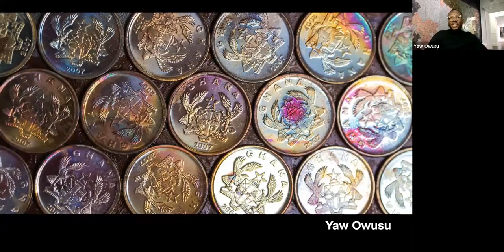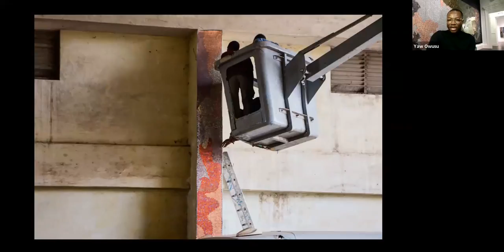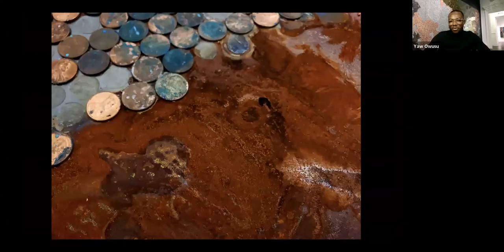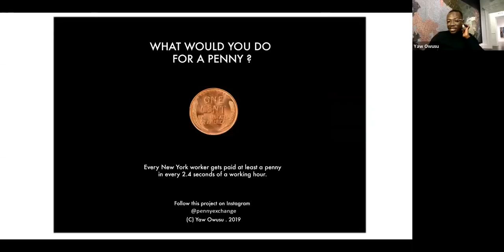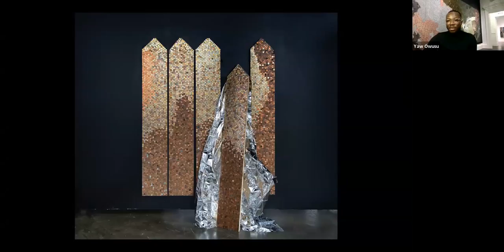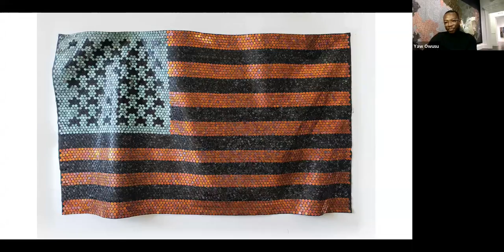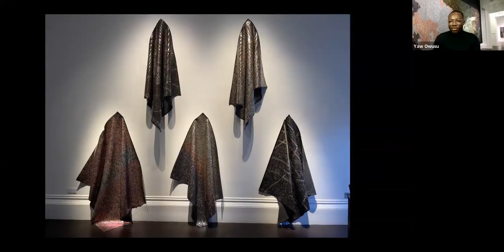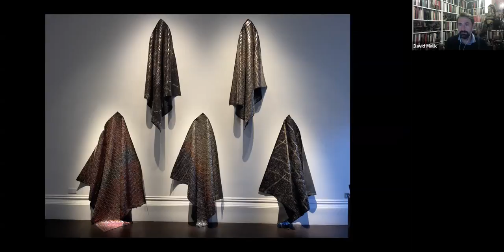Artists talk series: Yaw Owusu in Conversation with David Malik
Gallery 1957, London is currently presenting Yaw Owusu’s first solo exhibition in London, Reflections from the (In)Visible Past, curated by Kilolo Luckett. The show, on view until 18th December 2021, features some of the artist’s most ambitious works to date - demonstrating an expansion of scale, depth and concept.